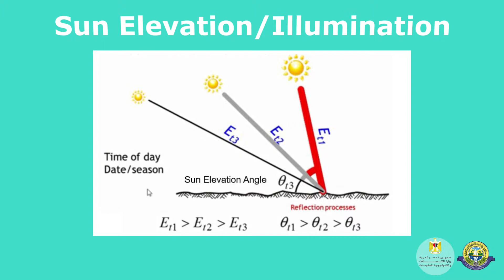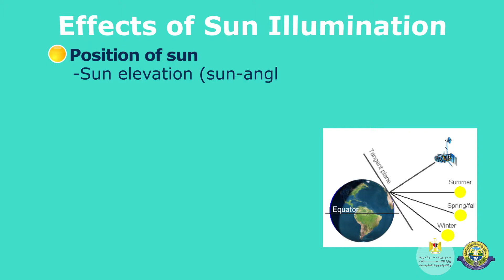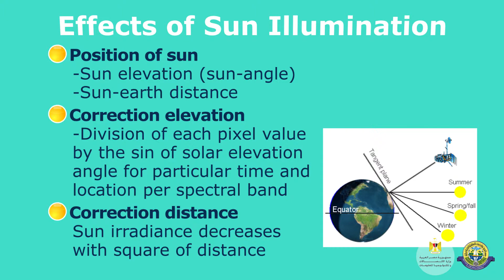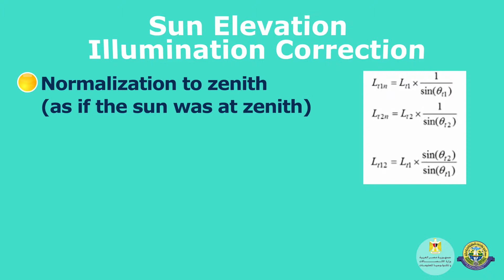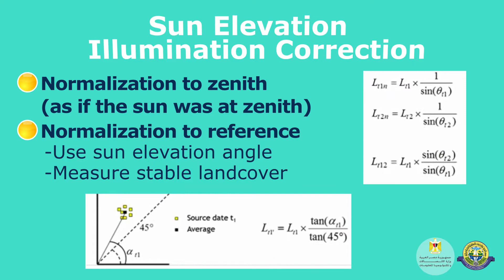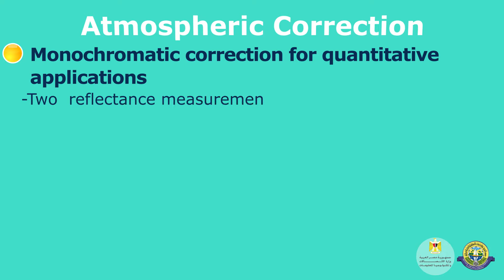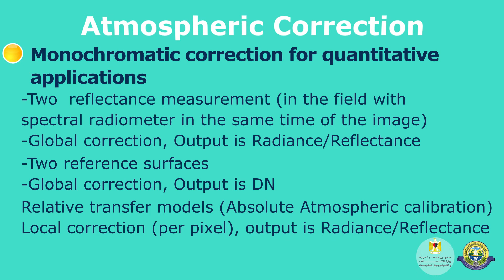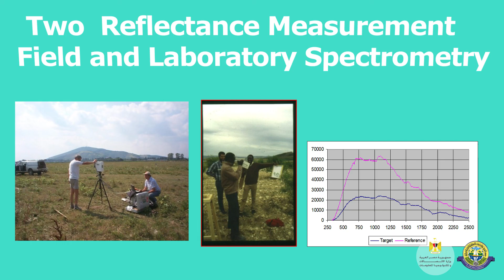Lecture 7- Part 5: Radiometric Distortions in RS Images and Their Correction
Downloadable Material, Extra Readings, Activities, Quizes and Exams
Pre Quiz